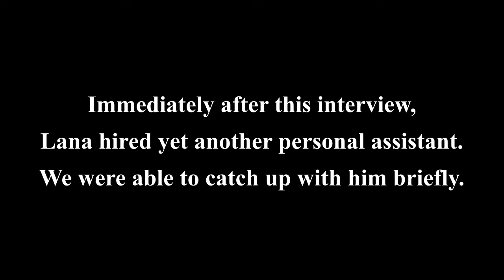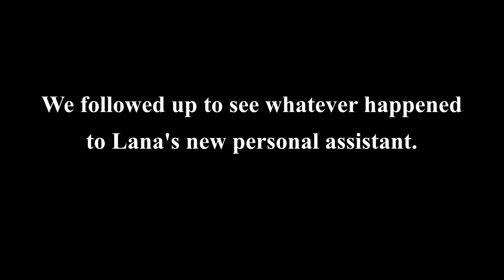The Mike Rand Show- (S1 E7) Episode 7: Lana Star (WOW - Women Of Wrestling)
Mike interviews Lana Kinnear (Lana Star on WOW - Women Of Wrestling).